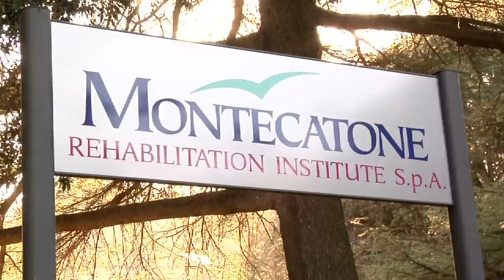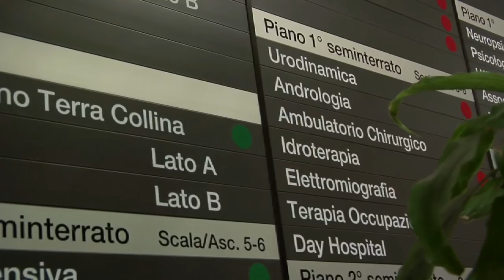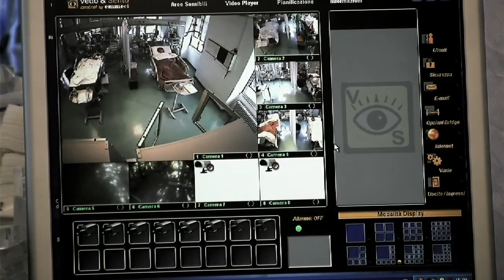Montecatone Rehabilitation Institute - Augusto Cavina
CavinaOK01